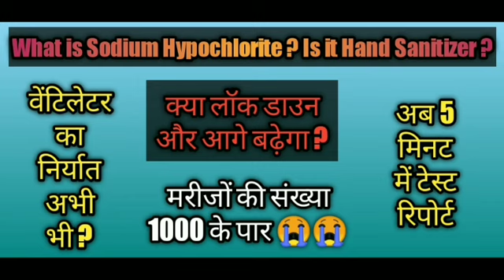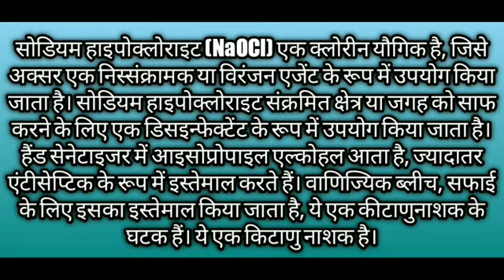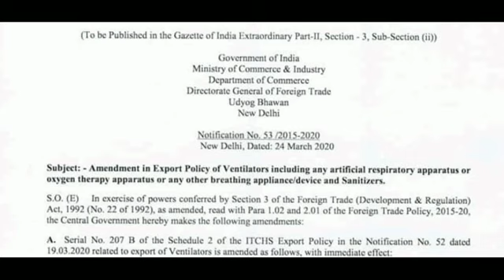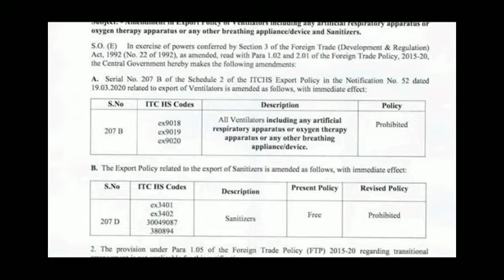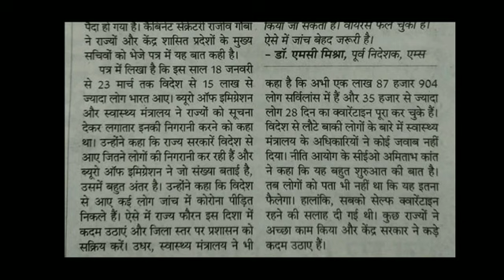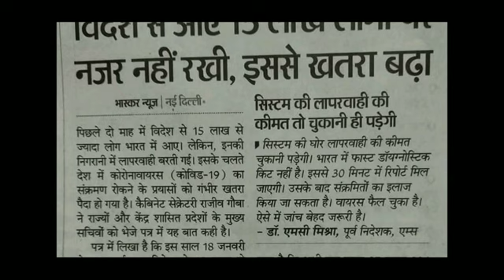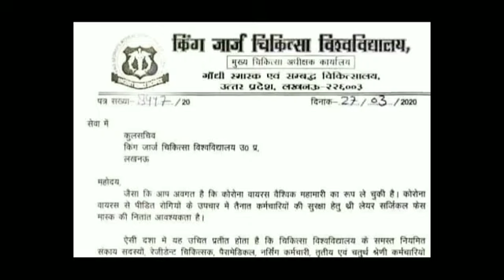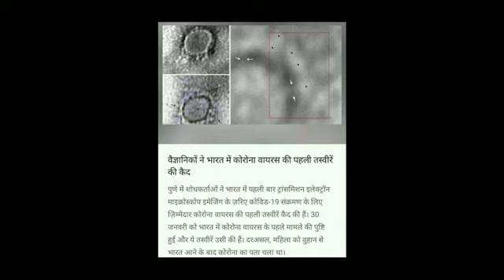What is Sodium Hypochlorite ? Is it Hand Sanitizer ? ( In Hindi ) ! अब 5 मिनट में टेस्ट रिपोर्ट !